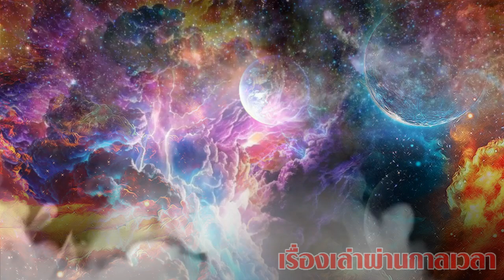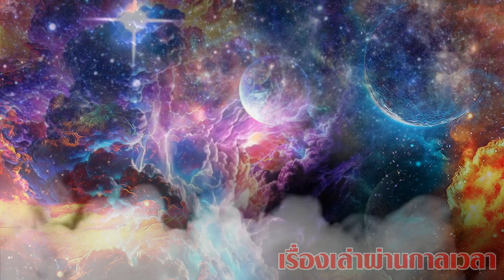มนุษย์มีโอกาสไปเกิด จักรวาลอื่นได้หรือไม่!? คำตอบเรื่องนี้อยู่ในอบายภูมิ 4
สาส์นจากฟ้าเบื้องบนเมตตา คัดแยกกวาดล้างคนชั่ว-คนดี จิตเป็นได้ทั้งสวรรค์ และนรก
คัดแยกกวาดล้างคนชั่ว-คนดี
จิตเป็นได้ทั้งสวรรค์ และนรก
ก่อนกัปสุดท้ายสิ่งที่จะมาถึง สาส์นจากฟ้าเบื้องบน ภัยพิบัติกวาดล้างโลกมนุษย์
#3 พระโพธิสัตว์ยูไล!!ที่ลงมาเกิดที่ประเทศไทย
# เพื่อสืบต่อศาสนาครบ5000ปี
# อริยสงฆ์5พระโพธิสัตว์ลงมาเกิดที่ประเทศไทย
อริยะสงฆ์เตือนโลกเสื่อม 4 ภัยจากกดินน้ำลมไฟ ใกล้ยุคมิคสัญญี หายนะยิ่งใหญ่กำลังเกิดขึ้น
เตือน!!สาส์นการชำระโลก ทุกสิ่งเริ่มต้นแล้ว สอดคล้องตรงกับพุทธทำนาย
โลกกำลังแบ่งแยกธาตุขันธ์คนทำดีน้อยลง พระสัจธรรมจะกวาดล้างครั้งใหญ่
สัญญาณโลกก่อนเข้ายุคศรีวิไล จะเกิดภัยพิบัติใหญ่เพื่อชำระสิ่งชั่วร้ายทั้งปวง
# ภัยพิบัติระลอกใหม่กำลังจะมากวาดล้างคนชั่วคนมีศีลจะรอดไปยุคหน้า
หลวงปู่ใหญ่เตือนลูกหลาน!! เมื่อโลกเข้าสู่ช่วงกลียุค คนจำพวกไหนที่จะรอดไปถึงยุคศรีวิไล